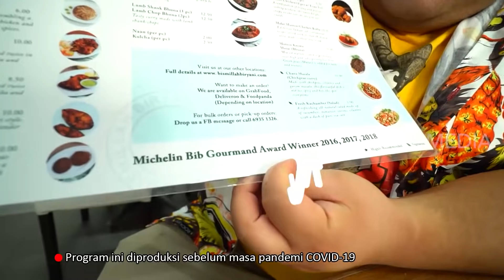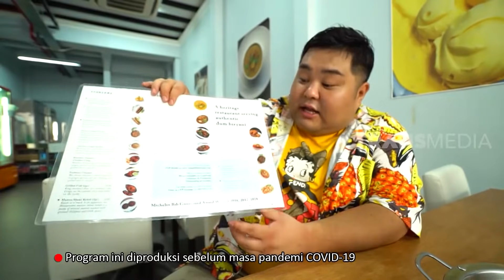Kenta Nyobain Nasi Biryani Terenak di Singapura | ENAKNYA MANTUL